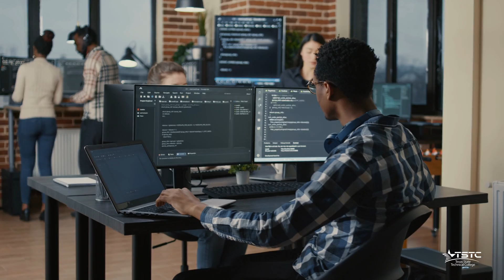Check Out TSTC's Computer Programming Technology!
Computer programmers design, develop and test software and ensure software adheres to best practices in performance, reliability and security. Programmers focus on controlling the interaction between humans and machines. Computer programming allows us to harness the computing power needed to do tasks as efficiently and accurately as possible. Whether you enjoy using computers to solve problems or develop solutions, a career in IT is the place for you.